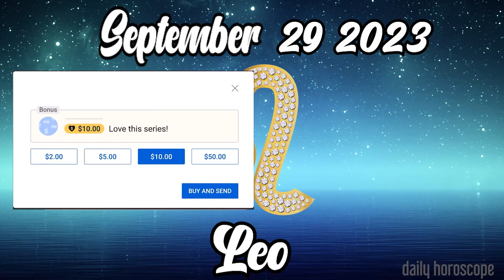🧐STAY ALERT AT ALL TIMES🧐LEO🪐DAILY HOROSCOPE SEPTEMBER 29 2023🪐🔯TAROT HOROSCOPE🔯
Leo Horoscope SEPTEMBER 29, 2023
Leo today horoscope
Leo Today Horoscope SEPTEMBER 29, 2023
Daily horoscope Leo 29 SEPTEMBER 2023
Horoscope Leo SEPTEMBER 29, 2023